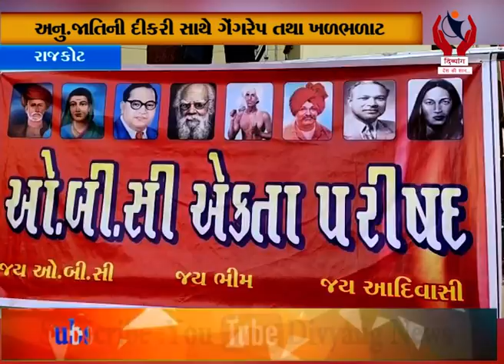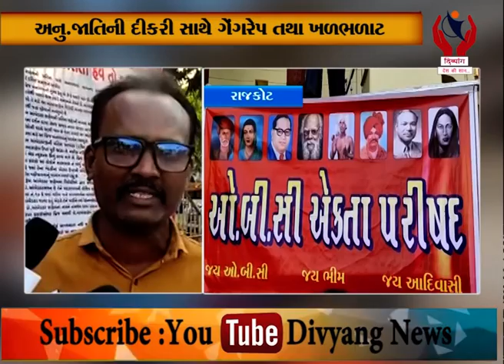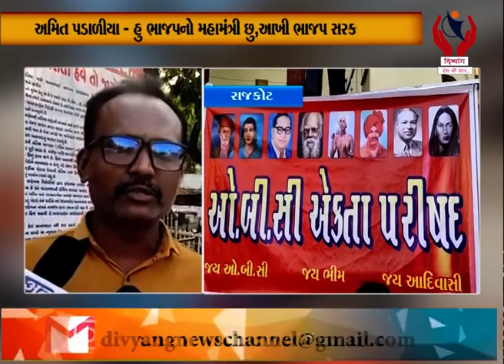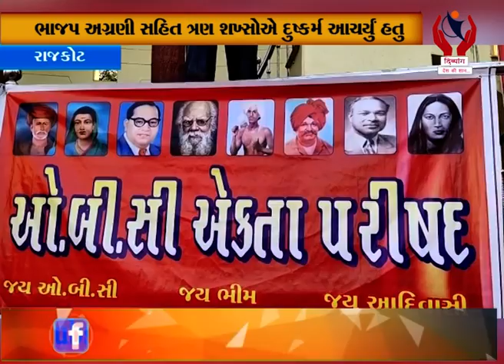Rajkot l રાજકોટ જિલ્લામા અનુ.જાતિ ની દીકરી સાથે ગેંગરેપ તથા ખળભળાટ l Divyang News